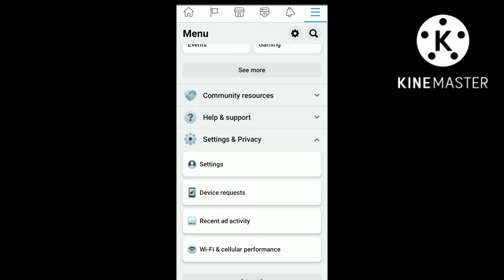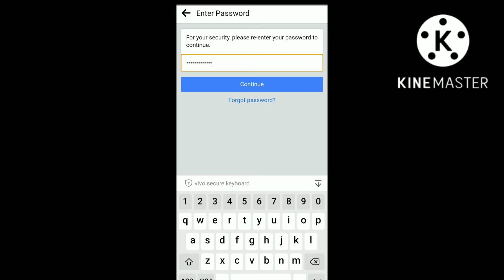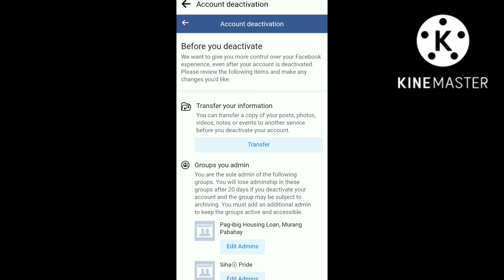HOW TO DEACTIVATE FACEBOOK ACCOUNT